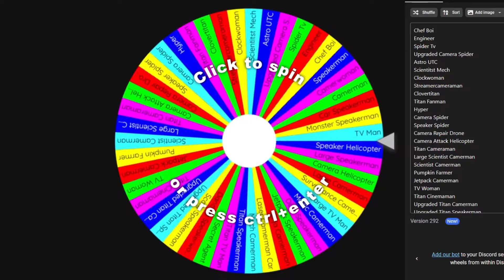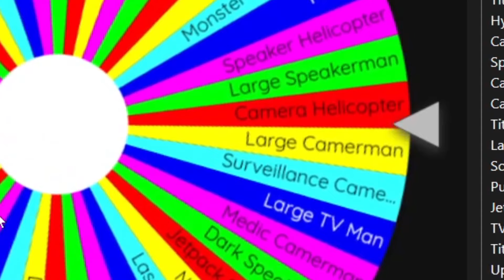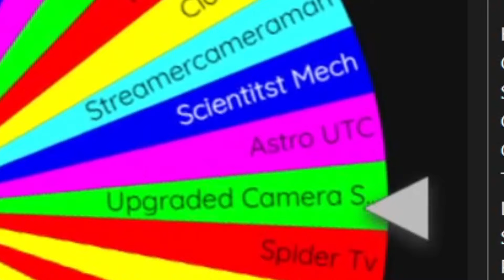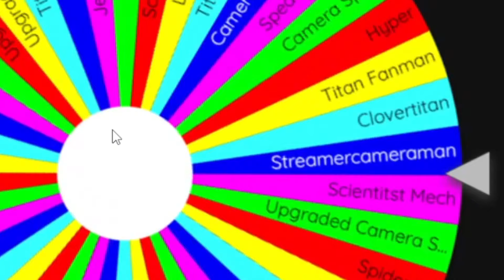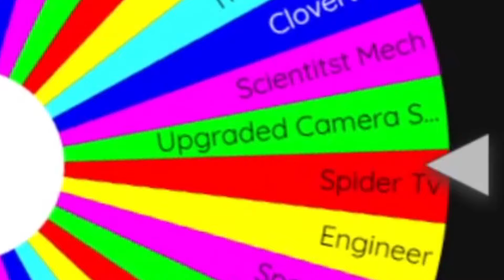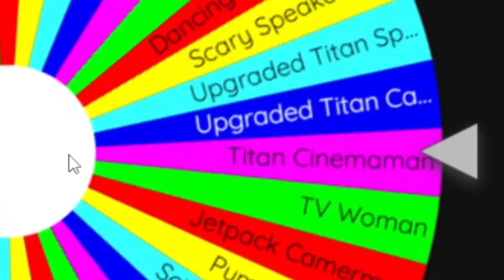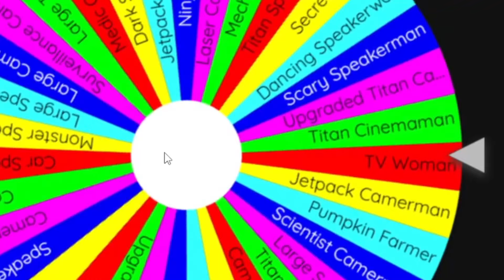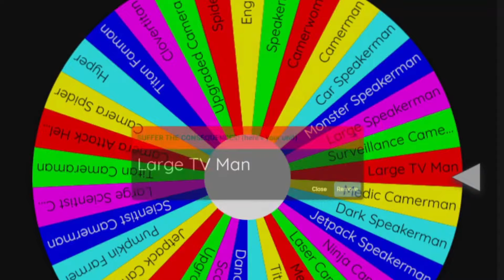GIVING AWAY UNITS but A WHEEL DECIDES... (Toilet Tower Defense)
Giveaways is ruined in toilet tower defense, Spin Wheel will never be the same

Yes I am a Partner BUT I Only Sign in Streams

CHANNEL MEMBERS ➤  Wandon, MagsBlox, MasterProGoder, MrPotatoYT, Miles Morals, NIqhtImp, SNL243, Dylan Gamer, Nersox BerryFunLizzy, Cbunnygames and Destroyer_Guardian thank you (being a member will give you access to behind the scenes of my videos, Member only streams, credit at end of videos, in the description, a role in the discord, our own member chat in discord, I'll ask advice on video ideas and more)